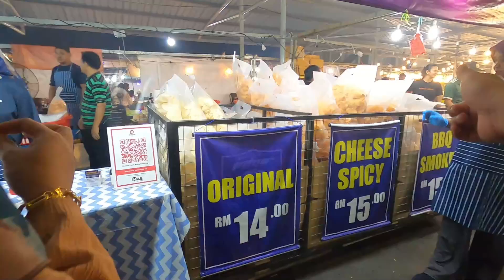Keropok Dal Perisa Batu Pahat Sangat VIRAL Semasa INHALFEST FOODTOUR di AEON Taman Universiti Skudai